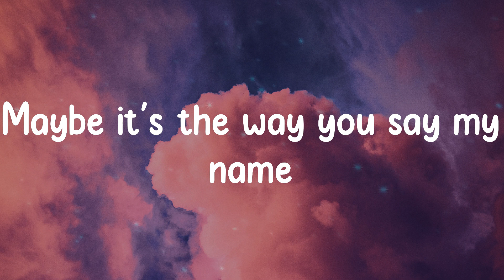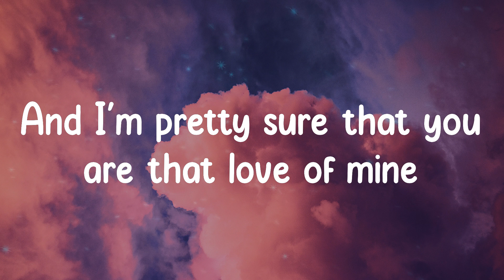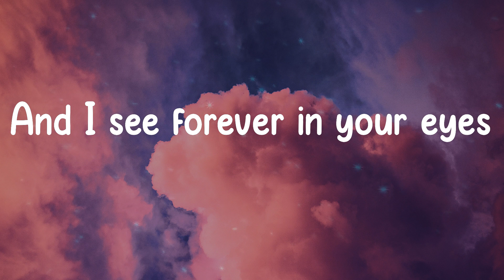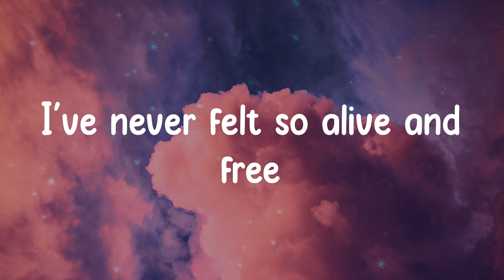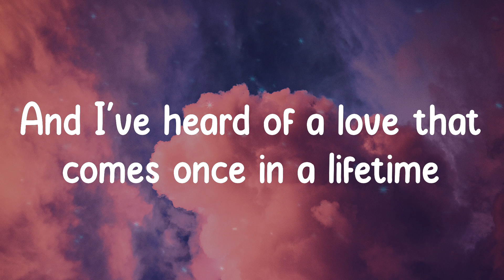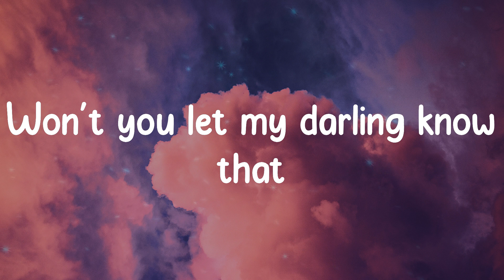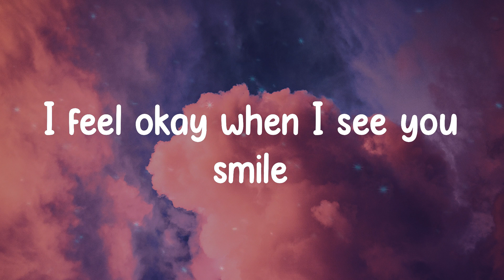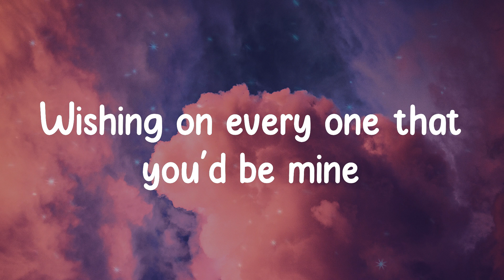Ruth B. - Dandelions (Lyrics)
Lyrics:
Mine
Smile
Mine
Smile
Mine
Smile
Mine